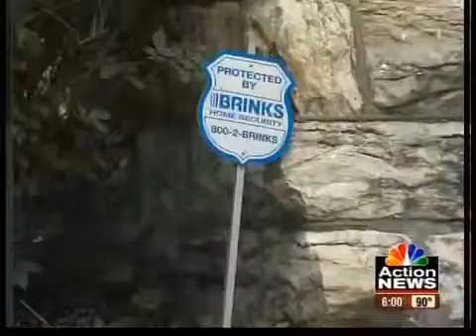97-year-old beaten, robbed inside home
Police are investigating an early morning robbery where a 97-year-old woman tells police she was beaten and robbed inside her home.